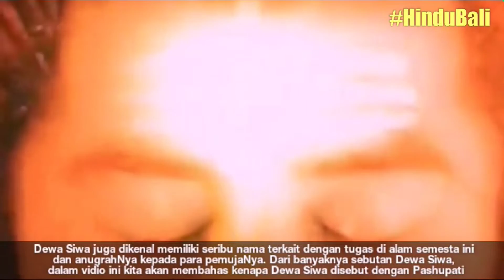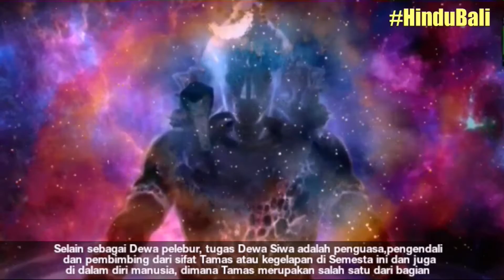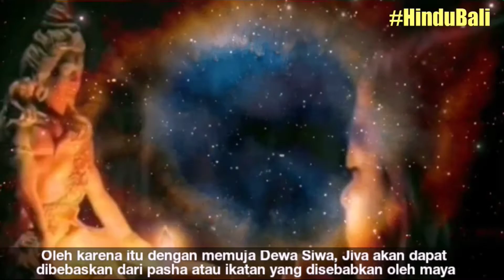Kenapa Siwa disebut Pashupati ?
Secara umum istilah Paśhupati dikenal sebagai Tuhan penguasa hewan/binatang. Namun istilah Paśupati sangatlah luas, Paśhupati berarti Tuhan dari semua Paśhu. Disini Paśhu berarti setiap ciptaan Tuhan bukan hanya binatang saja
"Bagaimanakah Śiva dikenal sebagai Paśhupati, penguasa Paśhu? Siapa Paśhu? Apa itu Pāśha (jala) yang dengannya mereka menjadi terikat? Bagaimana mereka bisa dibebaskan oleh Siwa ?